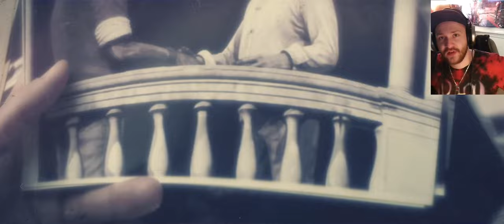Suffer With Me: Panama 1986 (Black Ops 2)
Suffer not Surfer…. Suffer not Surfer…. Suffer not Surfer…. Suffer not Surfer…. Suffer not Surfer…. Suffer not Surfer….